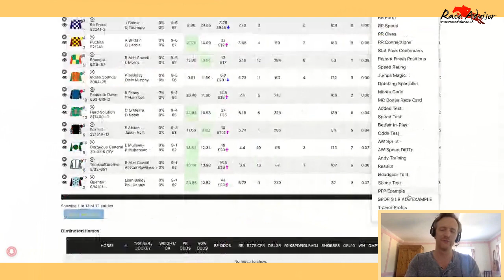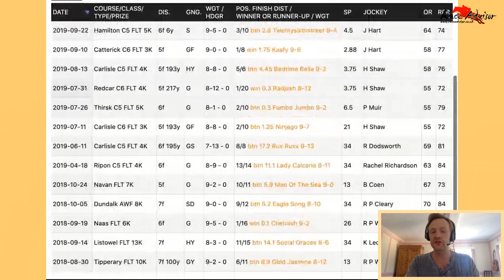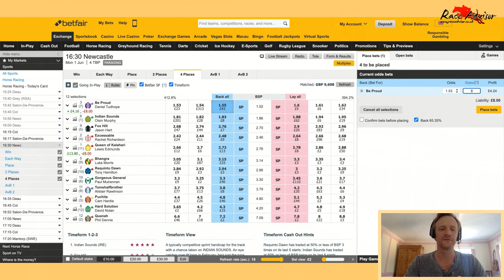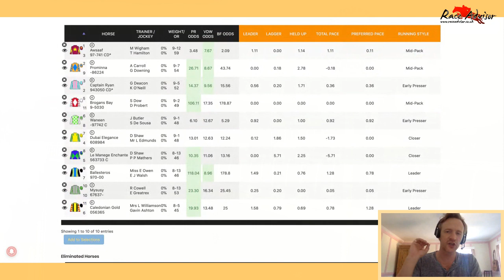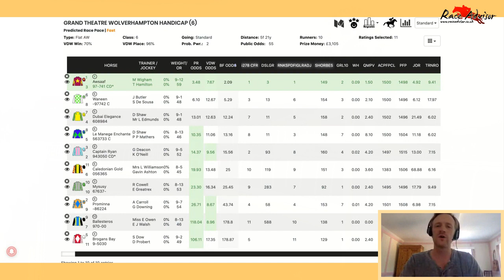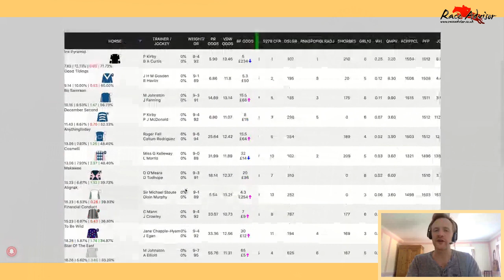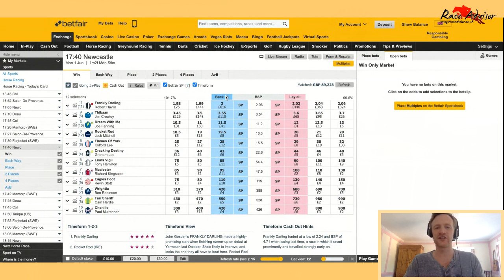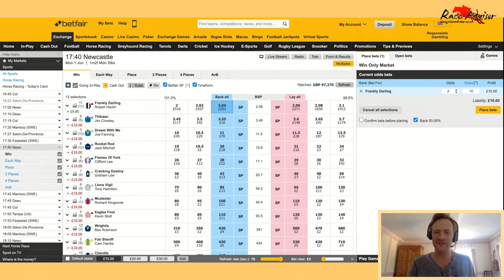[PART #2] Six Strategies To Finding Winners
Part two of our Facebook Live event looking at six strategies you can use to find winners.